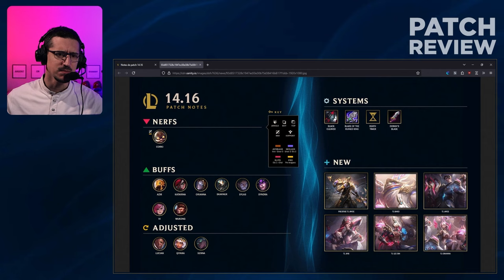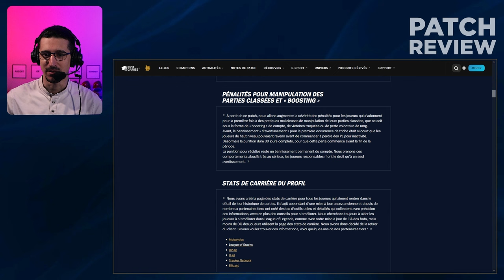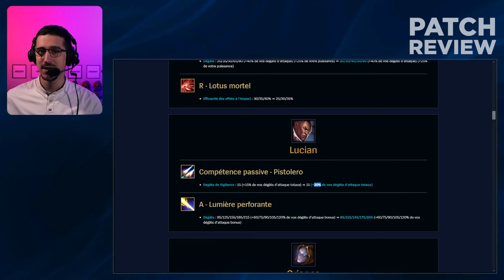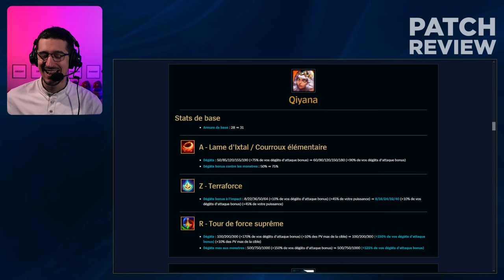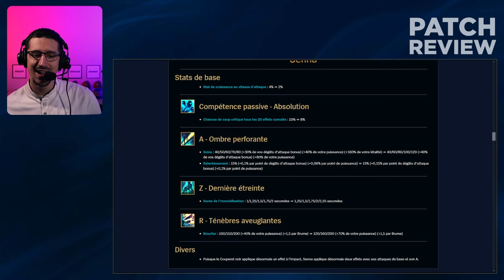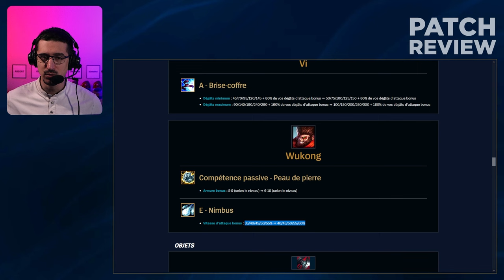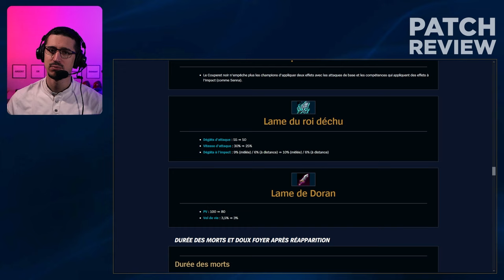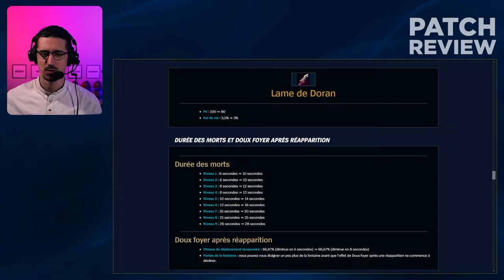DEBRIEF 14.16 : Un petit patch !